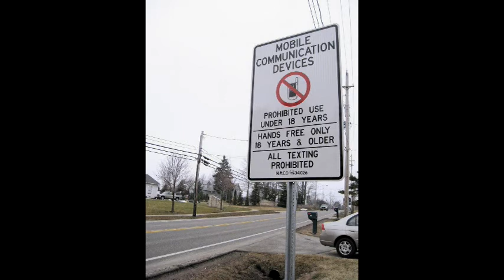Proposed Ohio cell phone law raises many questions